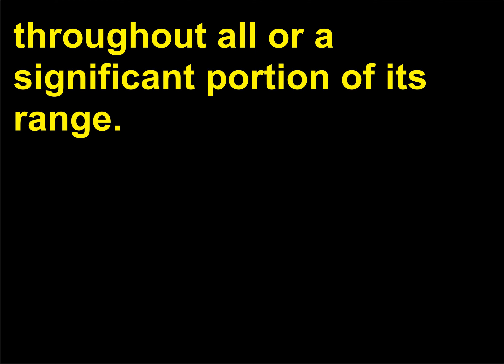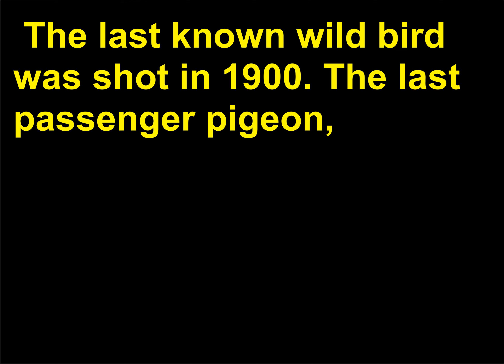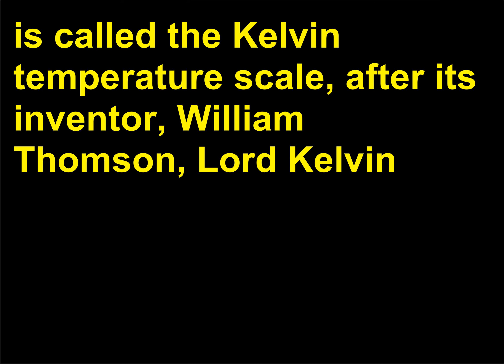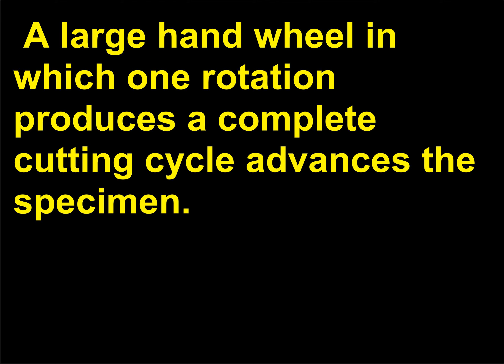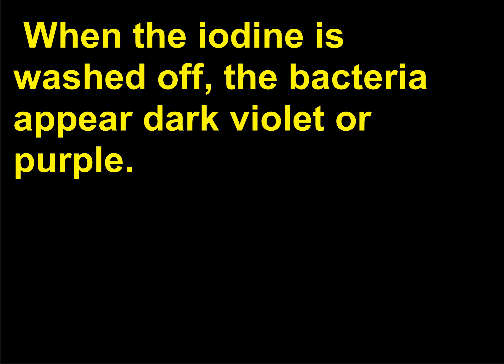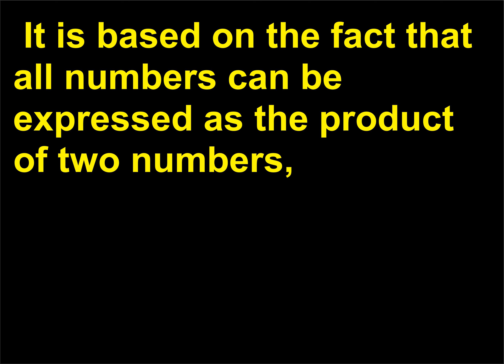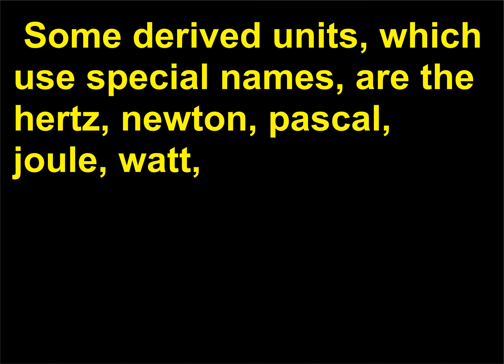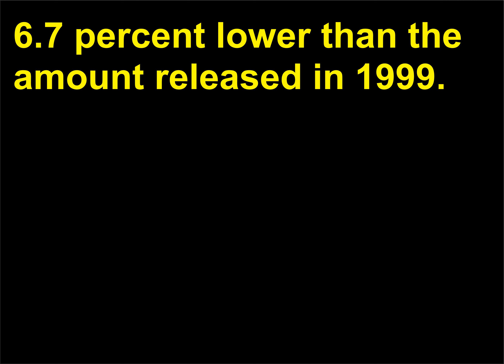Intrebari Biologie 97